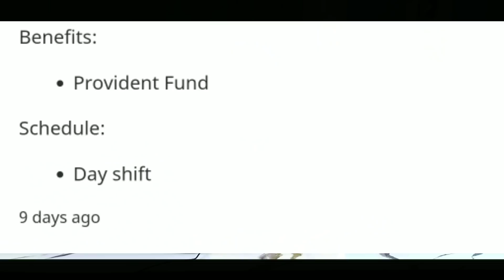Work from home job | Daily Earning | Freshers are eligible | No Fees | Anybody can apply!!!